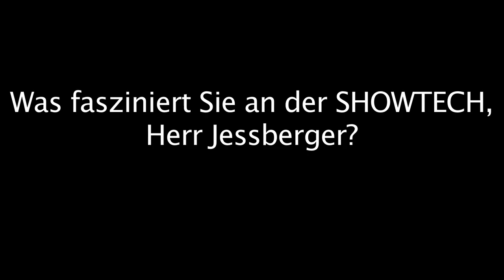SHOWTECH 2011 - Interview mit Markus Jessberger, Event Director der Messe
EventElevator auf der SHOWTECH 2011 im Gespräch mit Event Director Markus Jessberger.